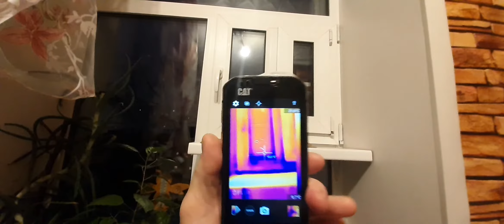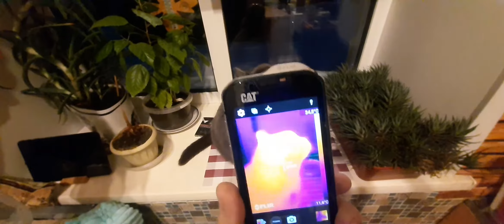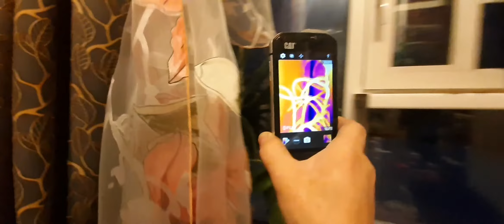Телефон тепловизор Cat s 60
Поиск продувания окна с помощьютелефона со встроенным тепловизором cat s60 .